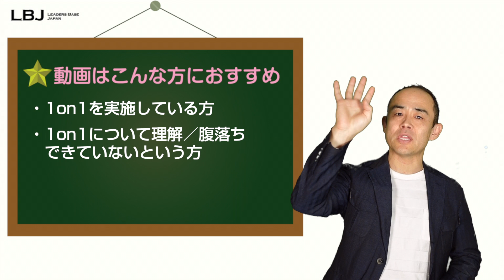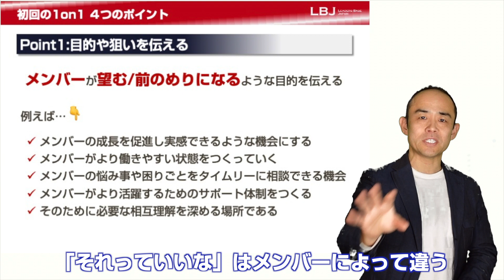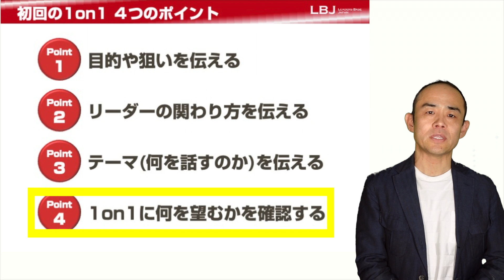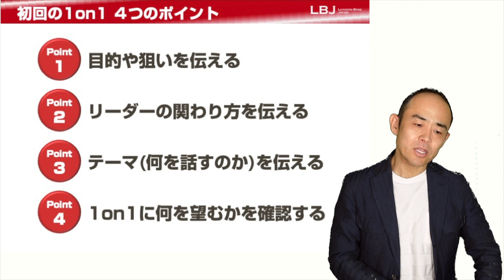初回の 1on1 ミーティング 4つのポイント【保存版】プロ講師によるマネジメント塾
1on1ミーティングが仕組みとして導入されているし、スキルとしてもブラッシュアップの機会が増えていると思います。1on1のやり方については学んだけれども、どのようにはじめていいかわからないというお悩みもあるのではないでしょうか？

初回の1on1ミーティングで押さえるべきポイントをまとめました。

★この動画を観てわかること
①1on1初回は何をする必要があるのか？
②1on1の初回で創り出す状態(意図)

・1on1 を実施している方
・1on1 を実施しているが理解していない方
・1on1 を実施する予定のある方
・1on1 導入を検討している責任者の方

★プログラム
0:00 オープニング&自己紹介
0:22 こんな方におすすめ
0:42 この動画を観てわかること
0:56 初回の1on1ミーティングで創りたい状態(意図)
1:34 初回の1on1 押さえるべき4つのポイント
1:56 POINT1:1on1の目的や狙いを伝える
3:07 POINT2:リーダーの関わり方を伝える
3:54 POINT3:1on1で話すテーマを伝える
4:40 POINT4:1on1に望むことメンバーに訊ねる
5:22 今日のまとめ＆エンディング

★関連動画
【保存版】プロ講師によるマネジメント塾 コーチングシリーズ

★詳細は弊社・合同会社LBJのホームページをご覧ください

★強いチームにしませんか？
›120分のLBJ無料セッションご招待！
強い組織やチームを望む上で、
会社や組織のトップチームはそのモデルとなる存在です。

会社のトップチームは機能しているでしょうか。
強いチームと呼べますか？
お互いの意見を、会社の前進、発展のためにやりとりしているでしょうか。
それとも、「どうせ言ったって」とあきらめているでしょうか。
気づかぬうちに、馴れ合いの関係になっていたりもします。

自分の会社の重要な組織を、改めて「強いチーム」にしませんか。

また、幹部社員には何を望みますか？
□より大きな範囲で当事者意識を持ってほしい
□しっかりとメンバーを育成してほしい
□自分の組織目標を達成してほしい。
□組織をうまく回してほしい

など

どんな組織も、リソースは限られています。

その限られたリソースをフル活用して、集中すべき場所に集中してもらい、より大きな成果を積み上げていきたいもの。

でも、本来どうでもいいことに囚われていったりもします。

・社長のご機嫌取り
・派閥争い
・自分の力の証明

自分たちが一体何に集中する存在なのか。
そもそも自分たちは、一緒に何を目指しているのか。
その中での自分たちの役割は何なのか。

組織の枠組みを明らかにするだけで、メンバーの意識は変わります。
ぜひこの機会にお試しを

「幹部会議無料チームコーチングセッションの問い合わせをする」

■スピーカープロフィール
合同会社LBJ 代表　チームコーチ
半谷 知也（はんがいともなり）
［ コーチング実績 ］
・エグゼクティブ・コーチング
・ビジネスコーチング
　（リーダー向け、メンバー向け）
・スポーツ選手
・チームコーチング
※延べ3,000人以上のコーチング実績があります

［ 研修実績 (テーマ) ］
・マネジメント基礎研修
・マネジメント実践研修
・人を巻き込みビジョンを実現する「リーダーシップ」
・自立と自律を促す「セルフリーダーシップ」
・マネジャーのための「1on1スキル」
・相手の成長を支援する「コーチング」
・相互理解を確実につくる「コミュニケーション」
・考えを引き出す「質問力向上」
・信頼をつくる「聴き方」
・相手の自己肯定感を高める「承認」
・相手のやる気を引き出す「フィードバック」
・勝つための「チームづくり」
・チームメンバーとしての心得「メンバーシップ」
・階層別研修（新入社員〜経営陣）
など

［ 資格 ］
PHP認定チームコーチ
PHP認定ビジネスコーチ（上級）
米国NLP協会認定　NLPマスタープラクティショナー
JTA認定トレーナー
日商簿記2級

［ 経歴 ］
2001年4月：東京海上システム開発株式会社(※)入社。
※現、東京海上日動システムズ株式会社
システムエンジニアとして、主に、損害保険の代理店システム開発を担当。
また、東京海上と日動火災の合併プロジェクトにも携わった。

2006年7月：株式会社アクト入社。
個人の成長を支援する体験学習セミナーを提供する会社で、セミナーコーディネーター、トレーナーを担当。セミナープログラムの実施、運営、開発に携わった。
また、受講生の日常的な実践を支援。1対1のコーチングも、延べ1000人以上実施。

2013年5月：リーダーズベースジャパンとして独立開業。
2015年7月：合同会社LBJを設立
企業・組織向けのチームコーチングの他、各種トレーニング、コーチング、講演活動などを実施。
業界としては、金融、会計事務所、建築、設計、物流、飲食、各種メーカー、広告、写真、教育などで、チームコーチングや研修を実施。階層としては、経営陣から新入社員までを手広く実施。

■代表メッセージ
○すべての個を「リーダー」に
人には持って生まれた才能や個性、そして人生において培ってきた知識やスキル、そして経験があります。そして、その人だからこそ発揮できることがあり、創り出せる違いがあります。
しかしながら、人はそれらを認めることが苦手です。せっかくあるのに、ないものにしてしまったりもします。
「私は何ができるのか」「どのように貢献できるのか」
「人の役に立てる」ということは、すべての人の本質であり喜びです。
より大きな範囲に、その自分を活かしていく。
私は組織や集団の何かを引っ張っている。という意味では、すべての人がリーダーになりうる世の中です。

○すべての組織を「チーム」に
組織というのは、個人では不可能なことを可能にすることができます。
そして、機能する組織をつくることはなかなか難しい。
なぜならば、組織というのはさまざまな意見や考え方、世界観や価値観をもった集合体であり、それぞれの当たり前や望んでいることが違います。
強いチームというのは、違う価値観を認め融合しながら、個のアイデアを超越した何かを生み出していきます。
そして、融合していくためには、適切なコミュニケーションが必要です。
またチームとして機能するための方向性が必要です。
深くわかちあったチームは、圧倒的な成果を創っていくことが可能です。
ひとつでも多くの組織を成果を創り出す「本物のチーム」に変容させてさせていくこと。
そんなチームが世の中に溢れていくことが、私の願いです。